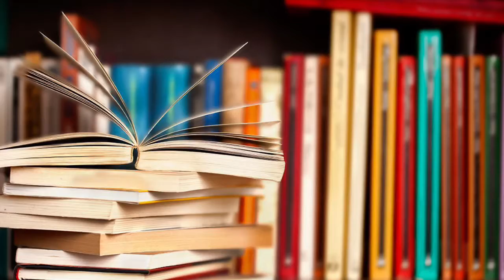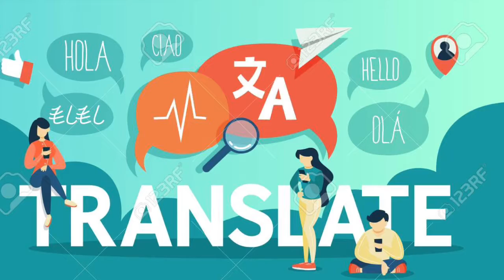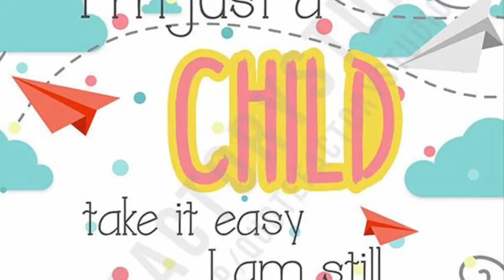My Movie 1